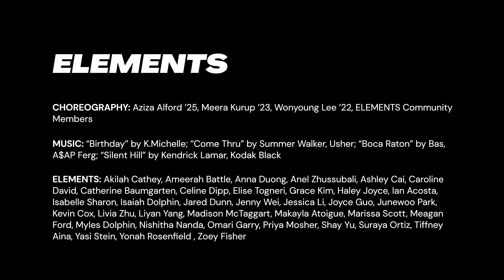ELEMENTS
CHOREOGRAPHY: Aziza Alford ’25, Meera Kurup ’23, Wonyoung Lee ’22, ELEMENTS Community Members
MUSIC: “Birthday” by K.Michelle; “Come Thru” by Summer Walker, Usher; “Boca Raton” by Bas, A$AP Ferg; “Silent Hill” by Kendrick Lamar, Kodak Black
ELEMENTS: Akilah Cathey, Ameerah Battle, Anna Duong, Anel Zhussubali, Ashley Cai, Caroline David, Catherine Baumgarten, Celine Dipp, Elise Togneri, Grace Kim, Haley Joyce, Ian Acosta, Isabelle Sharon, Isaiah Dolphin, Jared Dunn, Jenny Wei, Jessica Li, Joyce Guo, Junewoo Park, Kevin Cox, Livia Zhu, Liyan Yang, Madison McTaggart, Makayla Atoigue, Marissa Scott, Meagan Ford, Myles Dolphin, Nishitha Nanda, Omari Garry, Priya Mosher, Shay Yu, Suraya Ortiz, Tiffney Aina, Yasi Stein, Yonah Rosenfield , Zoey Fisher

Filmed by Erin Shuohan